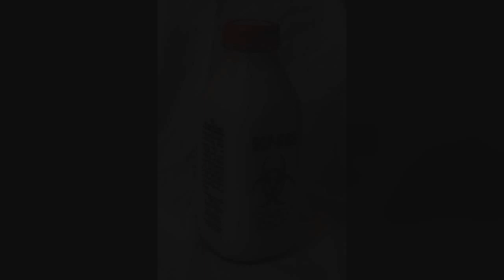SCP-686 Infectious Lactation | object class safe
This SCP Foundation wiki reading is about SCP 686 "Infectious Lactation", an opaque white liquid consisting of a suspension of lipids and proteins that is indistinguishable from ordinary high-grade dairy milk without detailed analysis. At a biochemical level there are certain subtle differences: the protein content is much more complex, with most of the peptides so far proving difficult to sequence, and it contains a richer blend of vitamins and minerals than is typical of cow's milk.